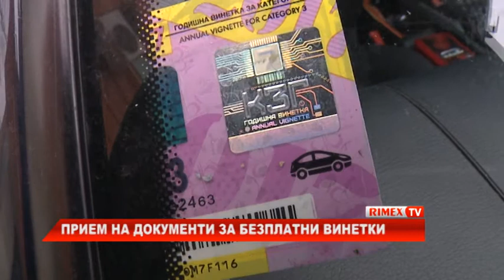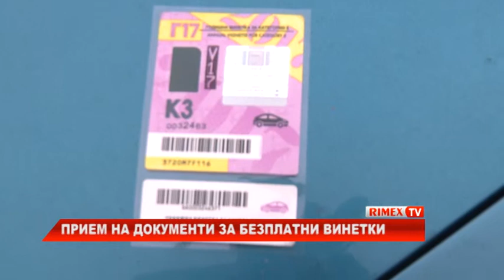RimexTV: Прием на документи за безплатни винетки